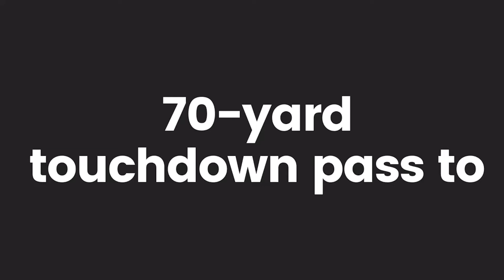Avery Breaks Leg at Wenatchee and Still Scores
Avery Breaks Leg at Wenatchee and Scores running away on one and a half legs. lol.